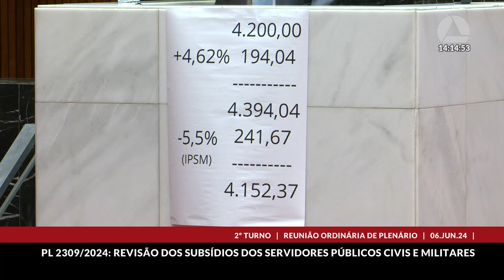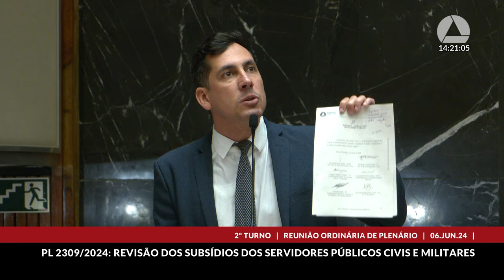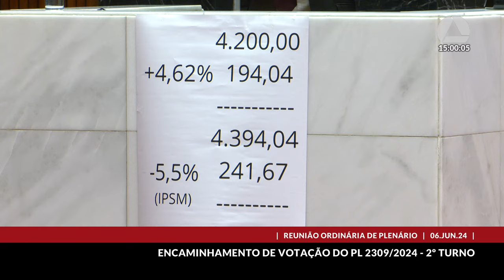06/06/2024 14:00 - 26ª Reunião Ordinária